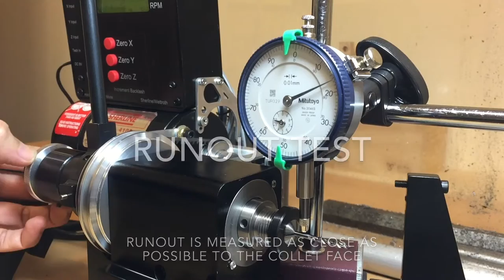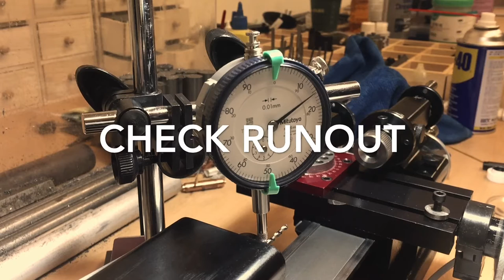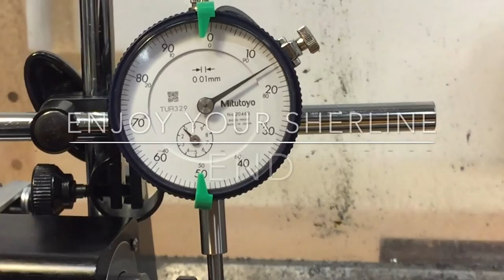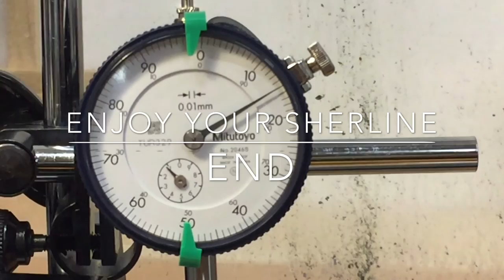Improve Sherline Collet Accuracy